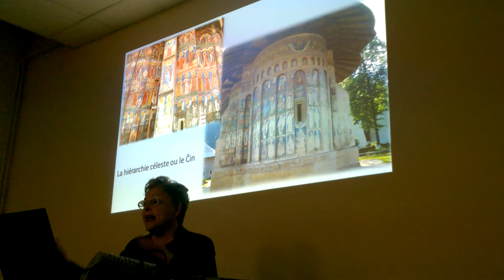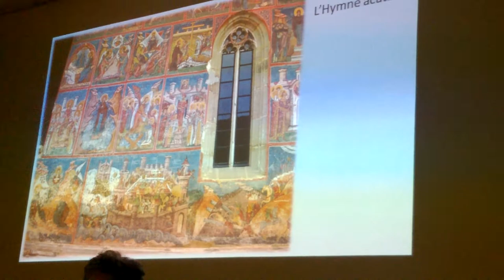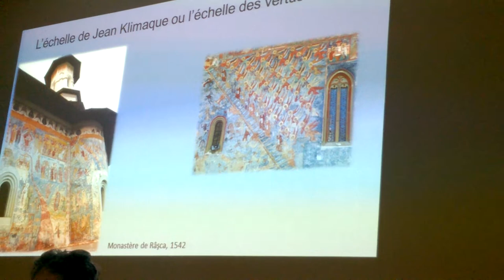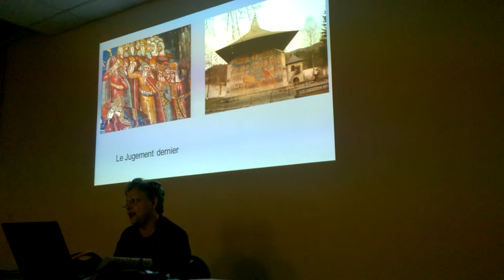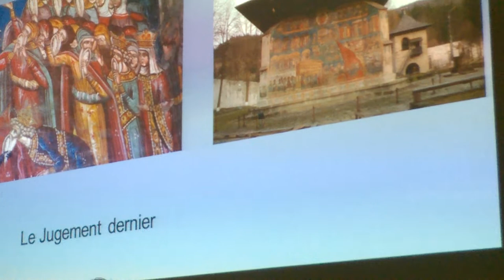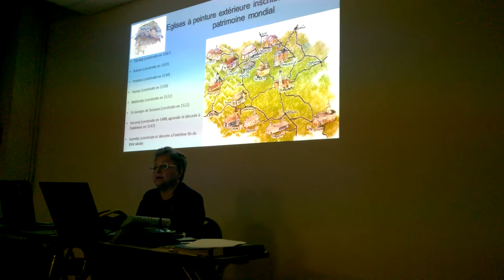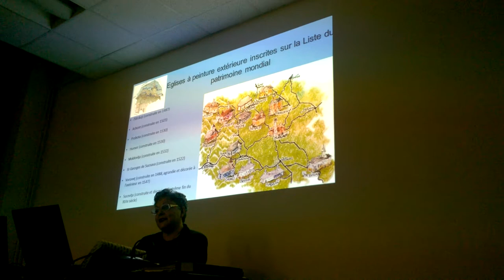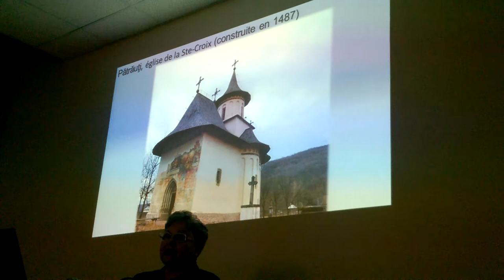Anca Dumitrescu: Les églises moldaves à peinture extérieure - LMR 3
La décoration intégrale des façades de certaines églises moldaves à la fin du XVe siècle et dans la première moitié du XVIe siècle est un phénomène unique dans l’art de tradition byzantine. Huit églises ayant conservé une bonne partie de leur décoration extérieure ont été inscrites sur la Liste du patrimoine mondial de l’UNESCO. Cette conférence se propose de présenter ces huit monuments et, à travers eux, le phénomène lui-même, phénomène qui a fortement intrigué tant les spécialistes que les visiteurs.

La théorie la plus connue concernant « l’origine et la signification » de la peinture extérieure de Moldavie a été construite à la fin des années ’60 du siècle passé par Sorin Ulea. Lui-même victime du régime totalitaire, il a imaginé une explication de la peinture extérieure conforme à l’idéologie officielle de l’époque. La peinture extérieure aurait été inventée par la volonté du Prince régnant afin de le servir pour « mobiliser les masses » dans la lutte anti-ottomane. Cette théorie a été particulièrement appréciée par les autorités communistes et automatiquement adoptée par l’ensemble des auteurs, certains oubliant parfois de citer Sorin Ulea. La présente conférence combat la théorie majoritairement admise en Roumanie sur les sources et le message de la peinture extérieure moldave.

La Moldavie, région historique de la Roumanie moderne, fondée au XIVe siècle, a connu une assez rapide extension et devint un Etat capable de créer une civilisation assez exceptionnelle. Dans le domaine de l’art des XVe et XVIe siècles, tant l’architecture que la peinture sont à tel point originales que l’on doit parler d’un « style moldave ».

L’histoire et la position géographique du pays expliquent la formation de ce style national. Les relations étroites avec les maîtres bâtisseurs de Transylvanie, la présence de maîtres Serbes (réfugiés après l’occupation de leur pays par les Ottomans) et la vieille tradition de l’architecture locale en bois sont les trois éléments se trouvant à l’origine de l’architecture de style moldave. De même, un complexe croisement de traditions, certaines d’origine byzantine (véhiculées par des artistes Serbes), d’autres du gothique international (venues de Transylvanie) et d’autres venues de la Russie (Etat en pleine expansion politique, territoriale et culturelle), a forgé la peinture monumentale moldave. Le génie des artistes moldaves a été de combiner les diverses influences dans un esprit créatif et novateur et de créer ainsi un art national de grande valeur.

Les églises étudiées, à une exception près, datent de la fin du règne d’Etienne le Grand (1457 – 1504) et des deux règnes d’un de ses fils et successeurs Pierre Rareş (1527 – 1538 et 1541 – 1546). Ces églises ont de nombreuses caractéristiques communes, tout en étant très différentes. Le phénomène de la peinture extérieure correspond à une mode particulièrement coûteuse qui a dû cesser avec le temps par un besoin d’économie.

Anca Dumitrescu est une historienne de l’art, Ancienne élève de l’Ecole du Louvre, diplômée de l’Ecole des hautes études en sciences sociales, spécialisée dans l’art byzantin. Elle a passé une thèse à l’Université de Paris I sur L’iconographie du Jugement dernier à la fin du Moyen Age. Elle a enseigné une dizaine d’année l’histoire de l’art roumain à l’Université de Paris IV, mais a consacré sa carrière à la sauvegarde du patrimoine culturel ayant été fonctionnaire internationale à l’UNESCO. Parmi ses publications et communications scientifiques, quelques-unes ont été dédiées à l’art moldave des XVe et XVIe siècle.